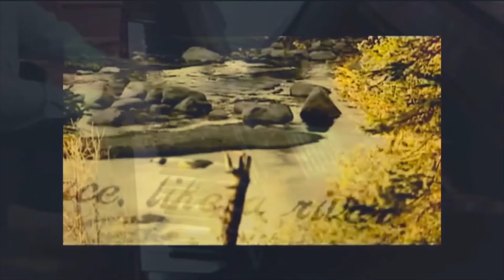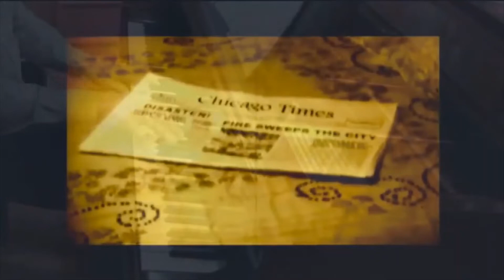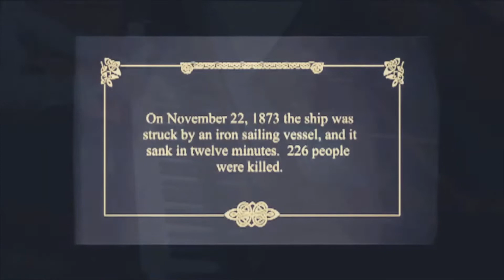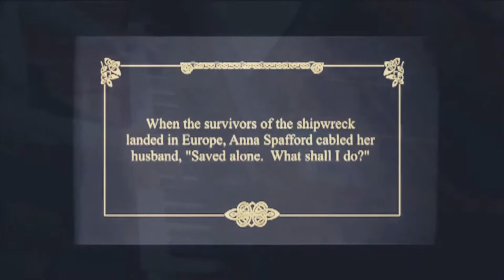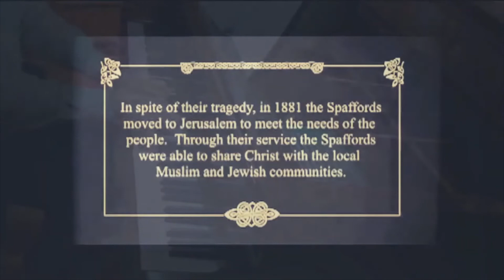It is Well With My Soul - The Story Behind Hymn (feat. Ken Glaeser) arr. by Hayes and Gaspard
From First Presbyterian Church in Pueblo - This is the Story is behind the well-known hymn "It Is Well with My Soul." The arrangement is by Ken Glaeser based on the piano & organ duet arrangement by Mark Hayes and Marvin Gaspard.